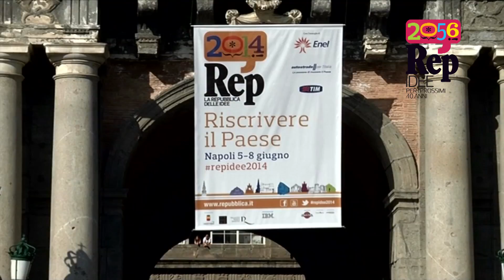RepIdee 2016, In viaggio verso il futuro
Dieci giorni di incontri, musica e spettacolo. Dal 3 al 12 giugno al Maxxi e all'Auditorium temi caldi e politica: il premier Matteo Renzi dialogherà con Eugenio Scalfari. Tra le novità, il nuovo format 'linea di confine' con Mario Calabresi. Non mancheranno Roberto Saviano, Ezio Mauro, Carlo Petrini, Fabio Volo, Riccardo Muti, De Gregori, Fedez, Salgado, Cantone

Il programma